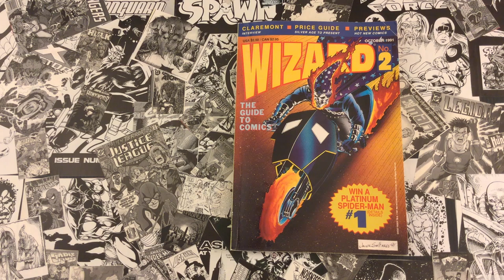Cartoonist Kayfabe Episode 2 trailer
Each week Ed Piskor and Jim Rugg give detailed commentary and analysis about a very wild time in comic book history using Wizard magazine to tell the story. A four-color gold rush tale about a bubble and its bursting! This episode they examine Wizard magazine 2, Oct 1991, page by page. Topics include Chris Claremont's X-Men plans and unexpected eXit from X-Men, Ghost Rider, Javier Saltares, Todd McFarlane leaving Spider-Man, X-Force 4 coloring by Brian Murray, questions about Eternity Comics, and more...